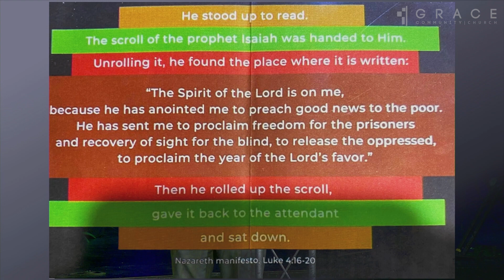03-17-24 Terry Gallamore